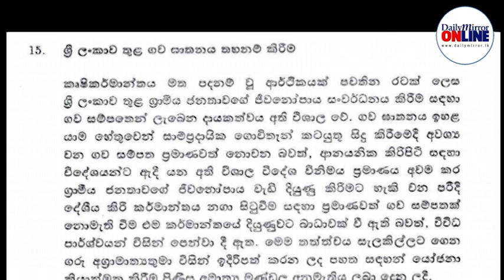Cabinet approves proposal to ban cattle slaughter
The Cabinet has given approval for the proposal to ban cattle slaughter in the country, Cabinet Spokesman and Mass Media Minister Keheliya Rambukwella said.

He said that and legalising the decision would be continued in due course.

He said the approval was given to amend the two already existing Ordinances relating cattle slaughter.